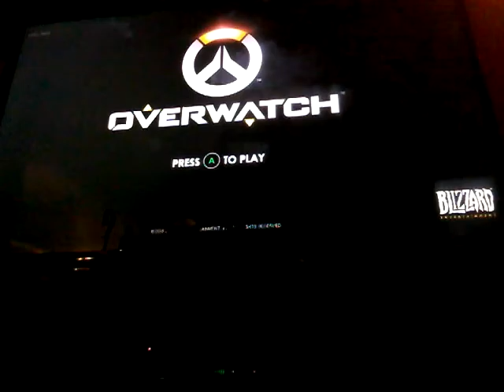Elsa!? Is that you?! OVERWATCH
It is elsa!